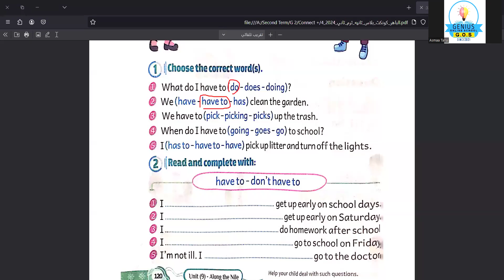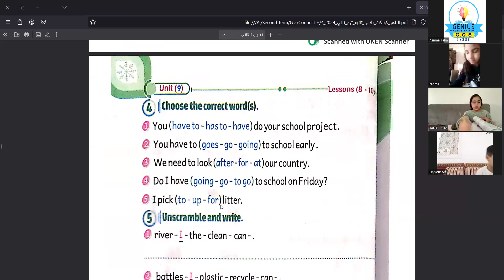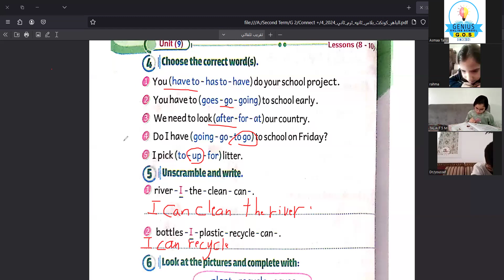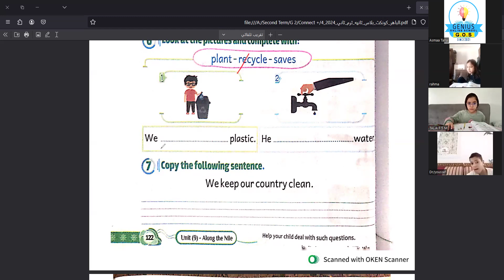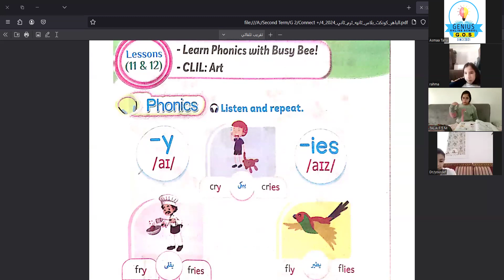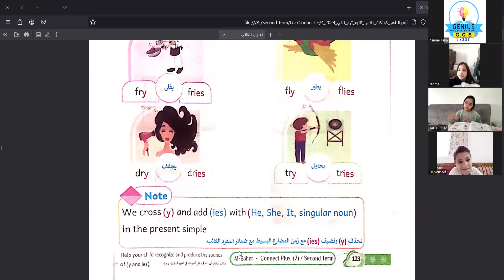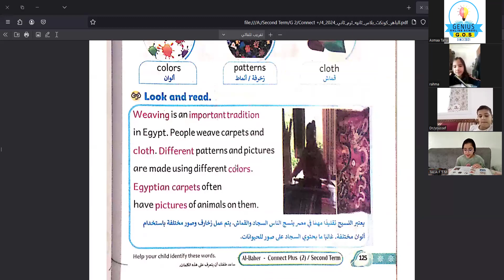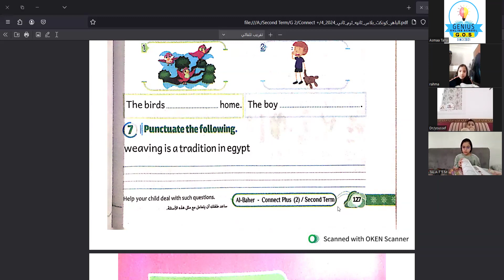Connect +2| unit 9| lesson 11-12|الترم الثاني